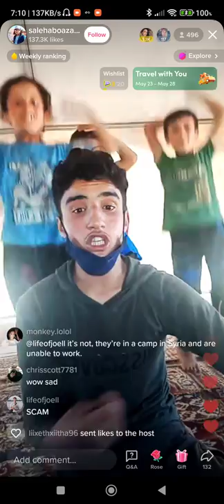Digital Beggars - DB5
It is all about social media influencer or creator who and devote his / her  time to building an audience on TikTok or some other platform. And plenty of TikTok creators have become officially rich, thanks to their followings.